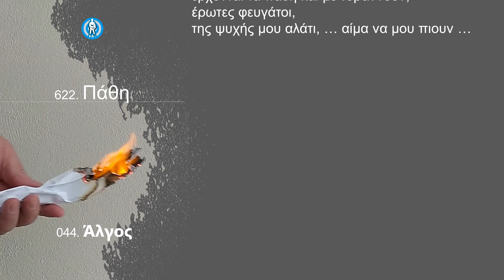Πάθη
Έκλεισα τα μάτια, ψάχνοντας παλάτια,
ψεύτικα στου ονείρου, πινελιά  τ’ Απείρου,
μα είδα τα παιδιά μου, μες στην συμφορά μου,
πάλι να τα χάνω, … ματώνω και πονάω …

Νύχτα στο κρεβάτι,
έρχονται τα πάθη και με τυραννούν,
δυο παιδιά … κομμάτια,
μιας ζωής στραπάτσα, … χίλια δεν χωρούν …

Τα μάτια μου ανοίγω, νωρίς … τα ξανακλείνω,
μέσα σ’ ένα τραίνο, μ’ έρωτα πεθαίνω,
τόσα χρόνια κι όμως, ίδιος από τότε,
ο δικός μου κόσμος, να γλιτώσω … πότε!; …

Νύχτα στο κρεβάτι,
έρωτες φευγάτοι,
της ψυχής μου αλάτι, … αίμα να μου πιουν …

Παρασκευή, 9 Σεπτεμβρίου 2022 / 3:00 - 4:00 πμ

622